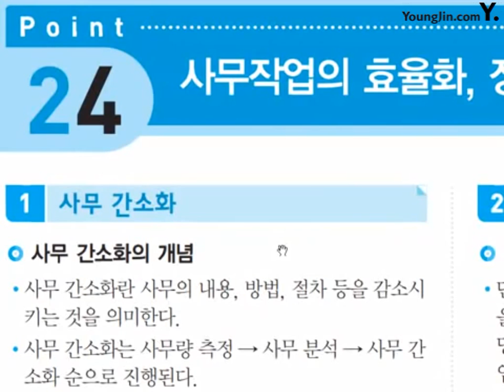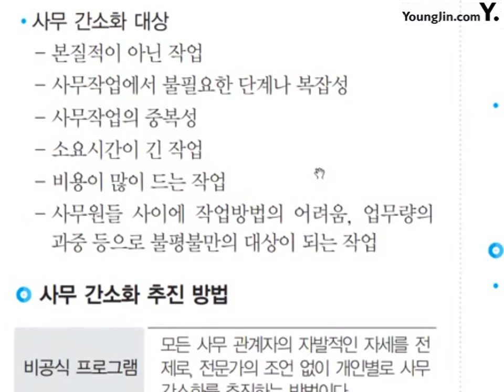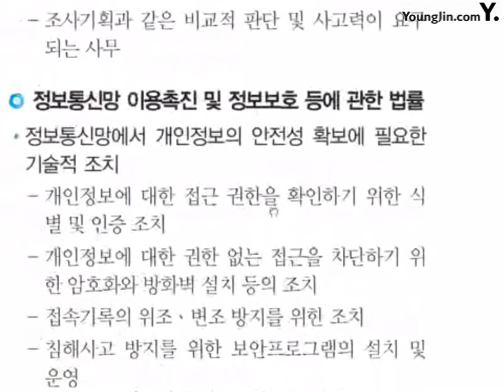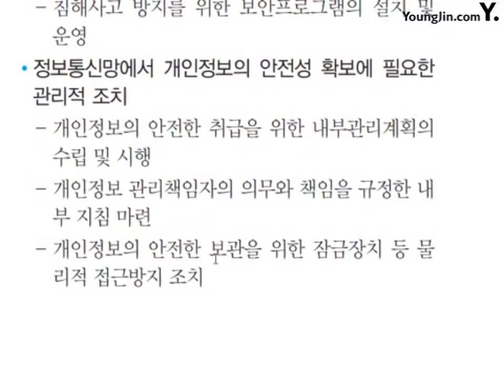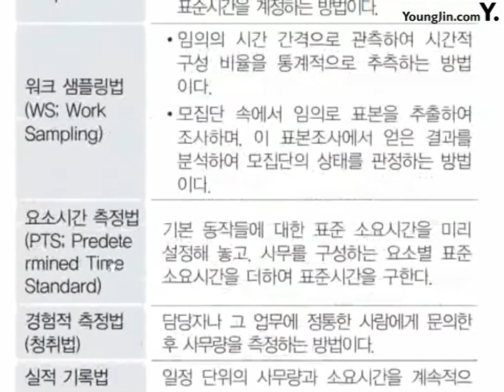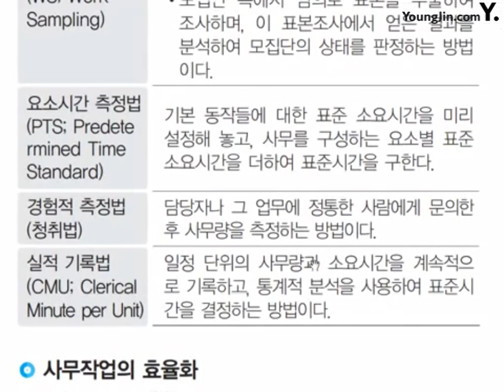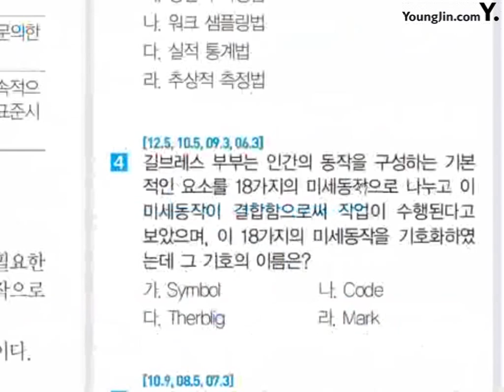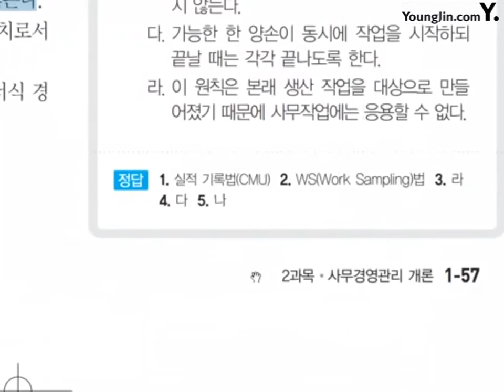포인트 24_절대족보 핵심이론